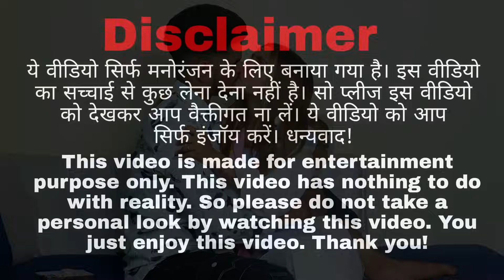Nancy ने Mere Face Par पानी 🌬️ Daal दिया || Gone So Romantic || Real Kissing Prank || Couple Rajput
i
ANd Guys Hmara New Channel hai .toh lag jao SHARE KRO apne friend ke saath.